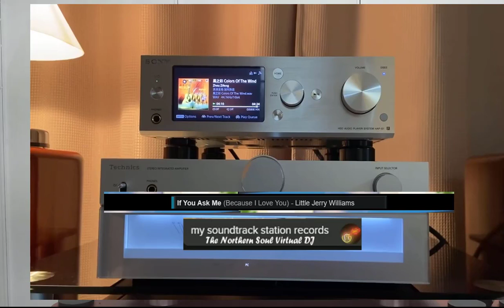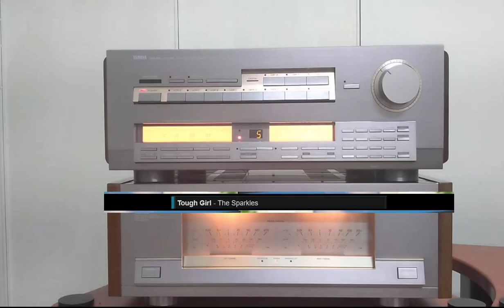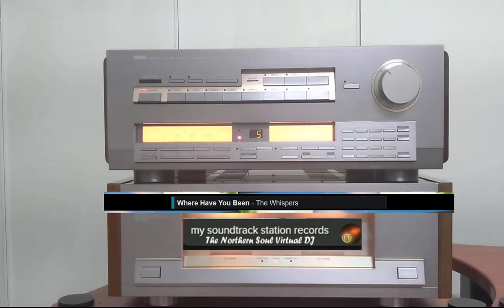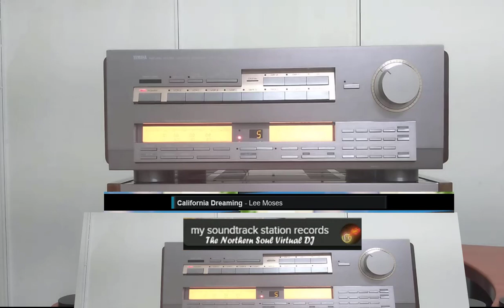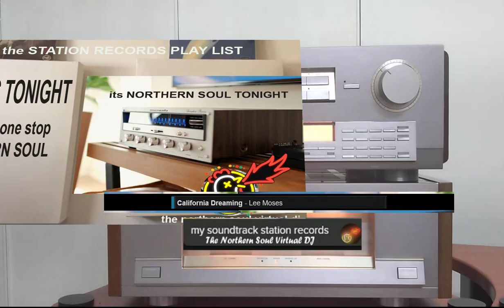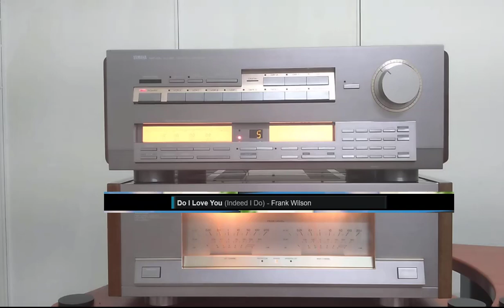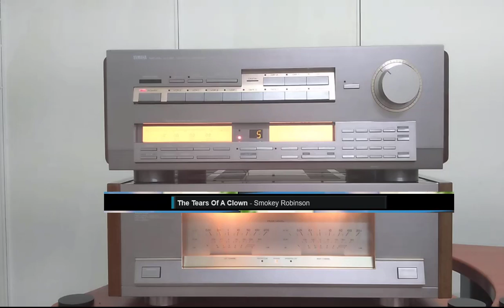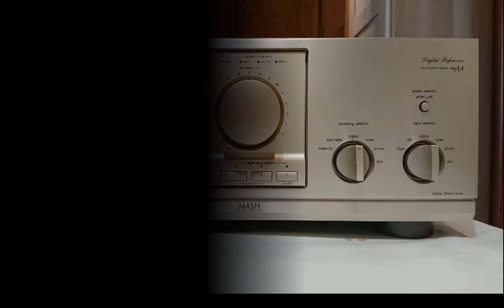STATION RECORDS Playlist 71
25.00Mins Of THE VERY BEST OF SOUL MUSIC.  TRACKs
.Northern Soul.

41.00 Mins Of THE VERY BEST OF SOUL

NORTHERN SOUL WITH A PINCH OF SALT
Northern Soul 8910 tracks.